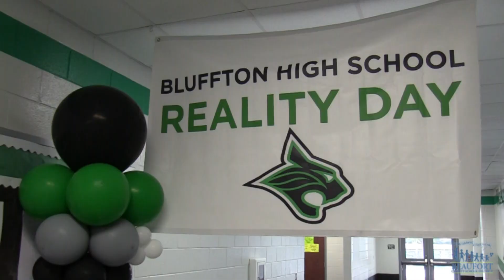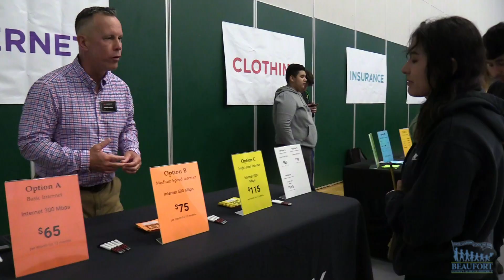Reality Day for Teens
It’s Reality Day at Bluffton High School and students are experiencing what life is like in the real world as they learn financial responsibilities.